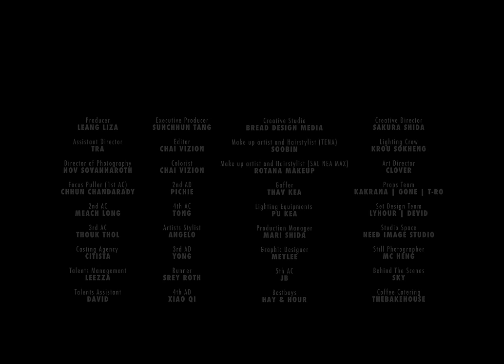Tena - ជួប​លែង​ឃ្លាត​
Lyrics : Sunly
melody : Sunly & Tena
Arranged : Tena
Mix & Mastering : Tena
Guitar : Tena
Drum : Tena
Bass : Lux
Saxophone : Euan Gray
Piano : Daravit piano classic